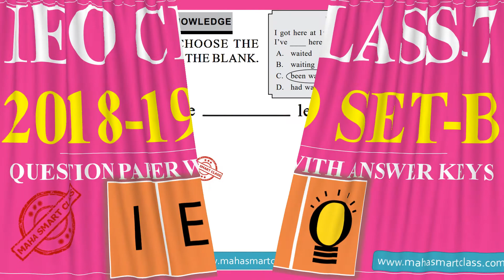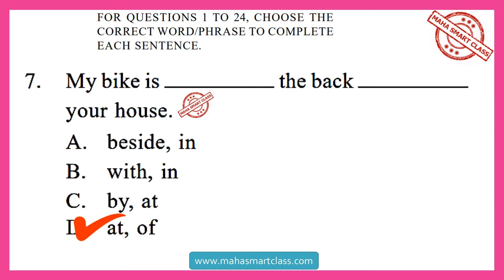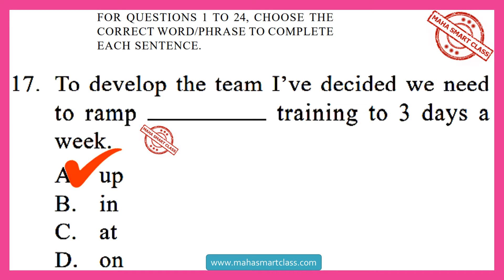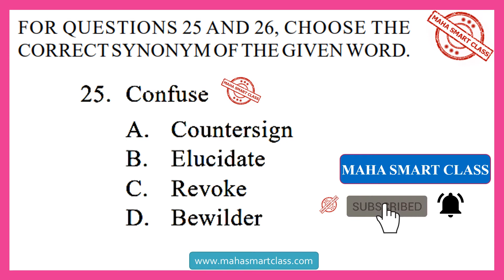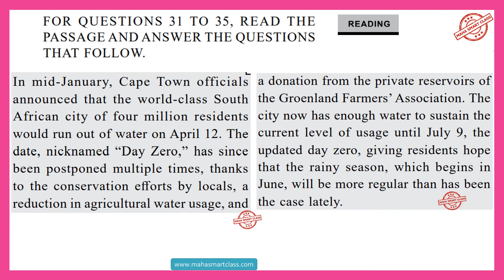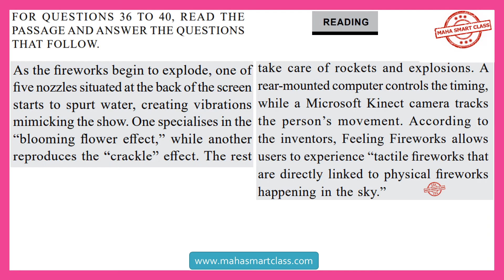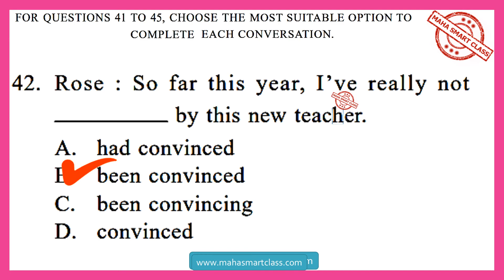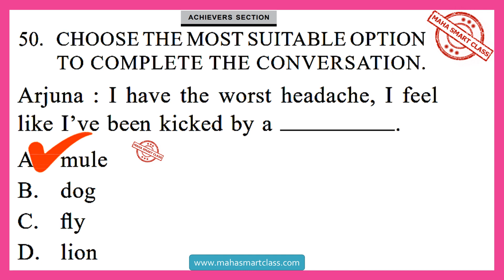IEO CLASS-7 Set-B 2018-2019 | IEO previous year SOLVED PAPER | IEO Question paper with answer keys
IEO CLASS-7 SET–B | 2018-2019 IEO Class 7 International English Olympiad Question paper with answer keys, IEO CLASS-7 SET–B  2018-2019 solved paper, Word and Structure Knowledge, Reading, Spoken and Written Expression & Achievers Section. IEO Class 7 Set B previous year question paper.